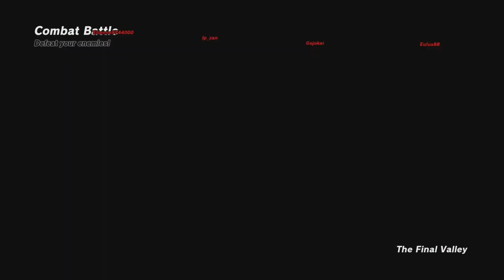USING STEALTH BUILD TO TROLL NINJA WORLD LEAGUE | NARUTO SHINOBI STRIKER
This is my first video in a while where I am playing Shinobi Striker and trying out some builds. Let me know your thoughts and any build ideas to try in the comments below!